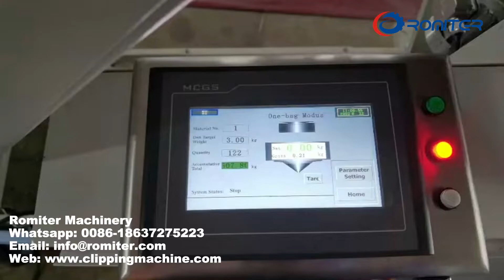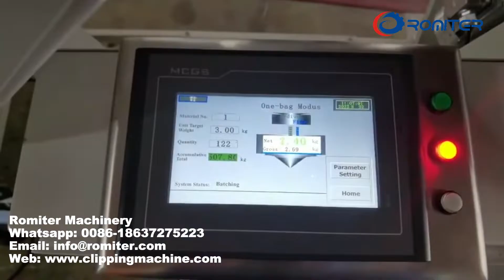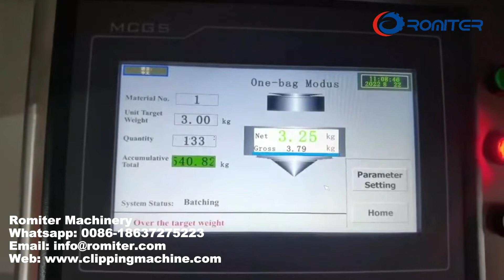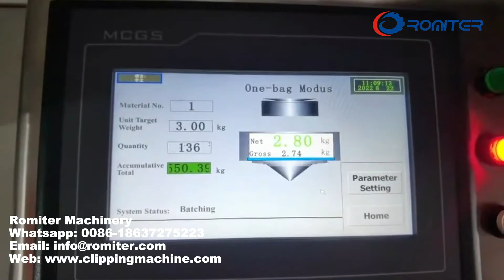Автоматическая машина для дозирования блочного материала и взвешивания и наполнения